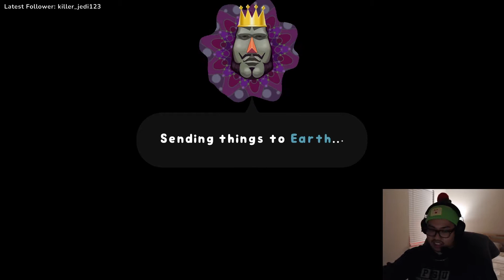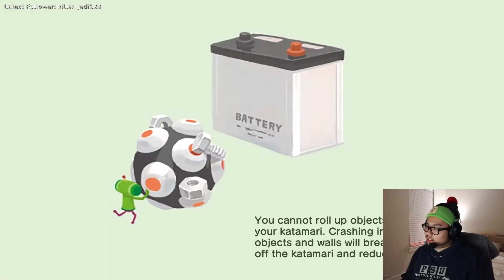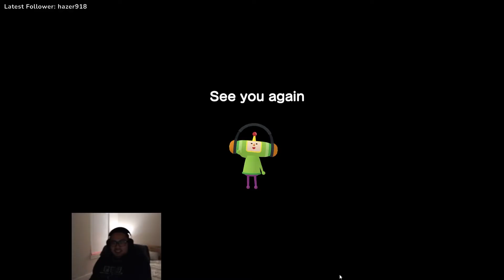Katamari is literally my most favorite game ever | Katamari Damacy REROLL Stream Highlights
i apologize for the bad mic next video will have a better mic quality